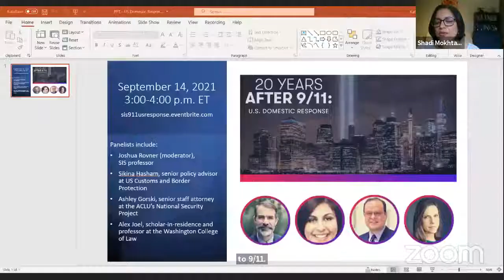20 Years After 9/11: Human Rights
2021 the 20th anniversary of the terrorist attacks of September 11, 2001. SIS hosted an event series to discuss and reflect upon how the attacks have reverberated over the past two decades and continue to impact global and domestic affairs.

During the third event of this series, SIS professor Shadi Mokhtari moderated a panel discussion on the impacts of 9/11 on the human rights landscape in both America and the Middle East. Panelists include Nadje Al-Ali, a professor at Brown University; Jamil Dakwar, director of the ACLU’s Human Rights Program; and Sarah Leah Whitson, executive director of Democracy for the Arab World Now (DAWN).